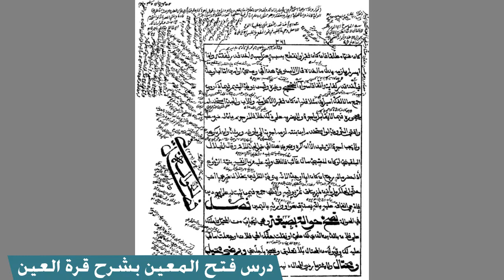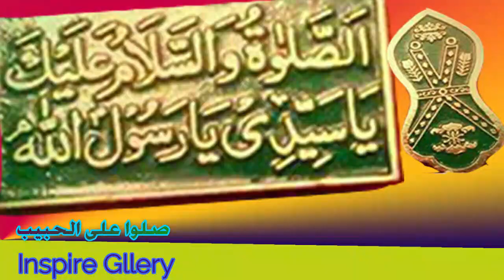أحكام حجر الصبي والمجنون عن التصرفات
يلقيه
 الشّيخ الدّكتور عبد الحكيم الكنافلّي السّعدي حفظه الله